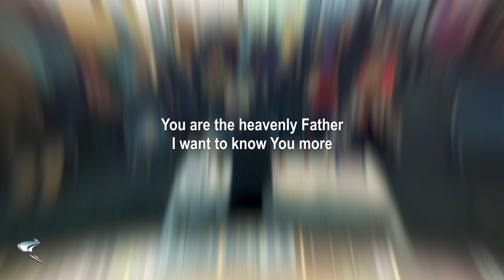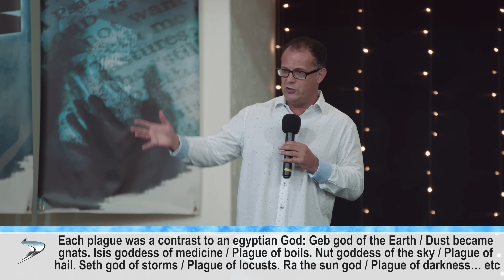The Finger of God Pastor Dave Jones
Pastor Dave brings a challenging message of the power and severity of the finger of God; liberating, life changing and ear opening for those who willingly choose to accept but a warning to those who stubbornly refuse.

Featuring the song ‘Who You Are’ © (2020) written by Lee and Dawn Cawston, and, performed by Lee, Dawn Jenna and Jonathan .

0:00 Introduction.
7:33 'Who You Are' Worship.
10:45 Sermon from Pastor Dave.